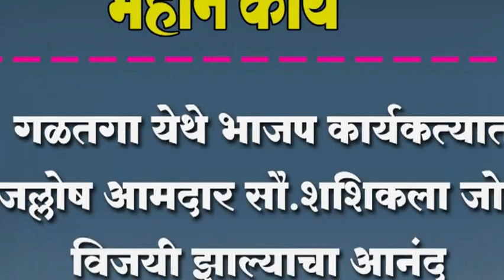गळतगा येथे भाजप कार्यकत्यात जल्लोष आमदार सौ.शशिकला जोल्ले विजयी झाल्याचा आनंद